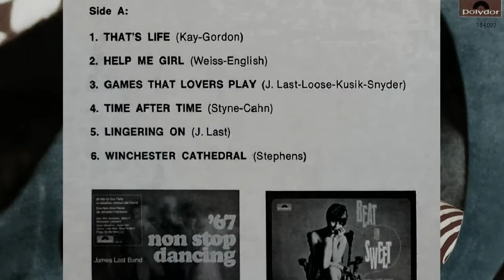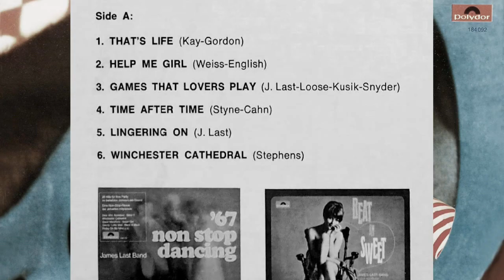Help Me Girl : James Last 1967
1967 was a huge pivotal year for the music business and the groovy pop sounds on the radio, Beatles Sgt Peppers, Flower Power sound of USA and Swingin British Invasion and across Europe there were orchestra/band leaders who at an older demographic and more square outlook, observed and absorbed the happening sounds and created pop instrumental gems like the album That’s Life by James Last.

James started his music career in the mid 40’s after WW2 service, it’s clear that a big band influence of the likes of Glenn Miller is present plus those catchy arrangements that get to the core of the hook and in some cases an insistent rock beat and lots of 60s echo and lush orchestra’s playing in unison, it’s almost a musical orgasm, this is a great pick me up album.

At age 7 I used to play this record frequently on the Kriesler  Stereogram and it was my mums record, I loved playing this and remember watching that red Polydor label go round and round.

The vinyl resurgence should also include the back catalogue of 60’s instrumental albums showcasing Stereo that can be rediscovered and be released again and even possibly sampled for today’s music market.

It’s hard to imagine that this type of music was ubiquitous at one point in time and stood next to the major pop record releases of the 60s and now the business is so fragmented and in a silo mode, whereas before you could sample many different kinds of stew to mix it up a bit.

No one really does it like this anymore and this is the stuff of dreaming and memory and feeling good and what’s wrong with that !

My mother gave away her copy of this nearly 25 years ago, I found this german pressing on Discogs, in 2012, it was listed as good condition but there were many major scratches and surface noise indicating many plays or a worn stylus.

I’ve cleaned the audio up without over cooking the sound and click reduction does have an effect on top end and percussive sounds but it’s barely noticeable.

It’s a pleasure for me to have finally remastered a favourite instrumental album and you can hear each track in chronological order if you wish, there are a few imperfections but overall, the playback is excellent.

Recorded from vinyl on Technics 1200 MK3 direct drive turntable with Ortofon OM PRO S cartridge styli with a with standard tone arm, then processed on Adobe CS6 audio, with a de-click of the music tracks.

As of 2015, James Last has retired at age 85 due to an undisclosed illness, which is fair enough, if he could oversee the re-release of his back catalogue mastered to digital with each individual album, that would be a project well worth pursing for posterity.

James Last RIP : born Hans Last; 17 April 1929 – 9 June 2015)